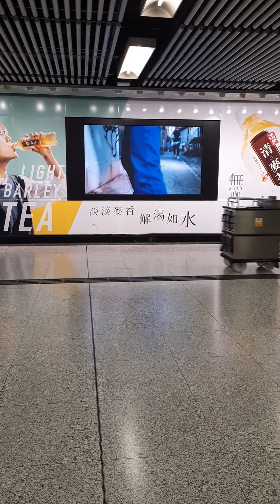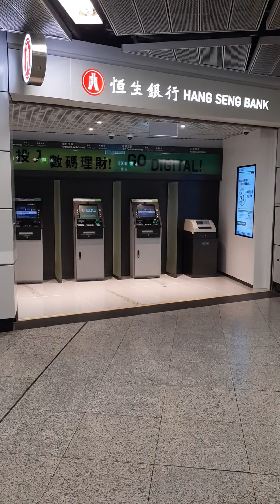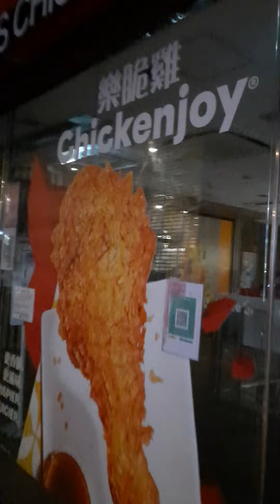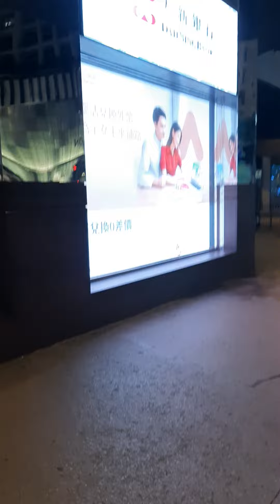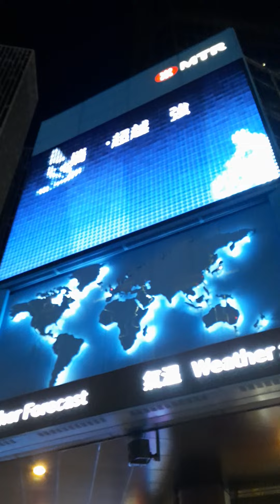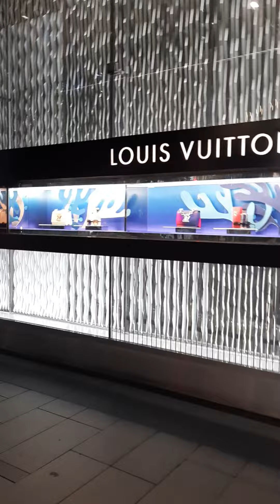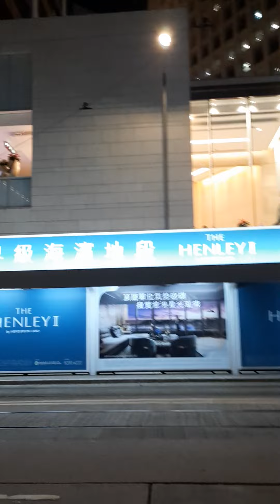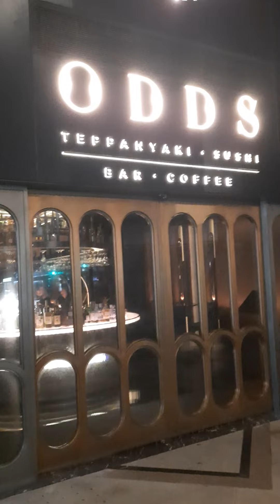Hong Kong..VISITING AT CENTRAL [2022]